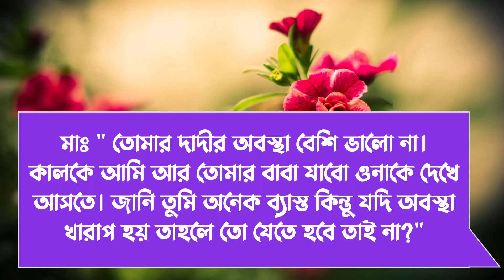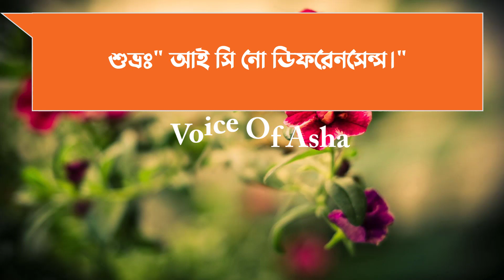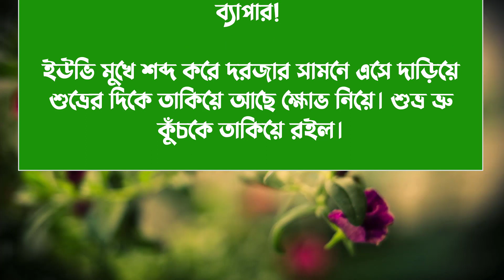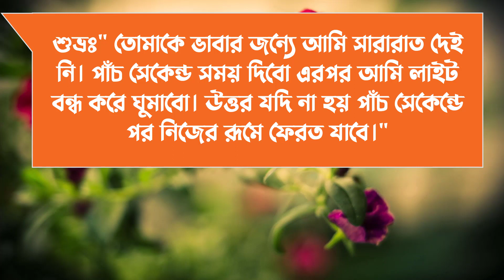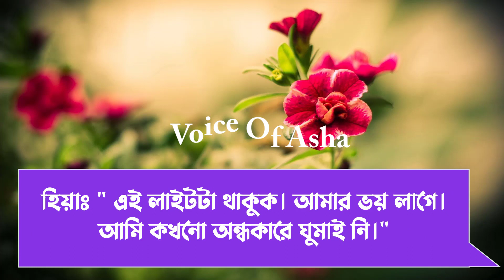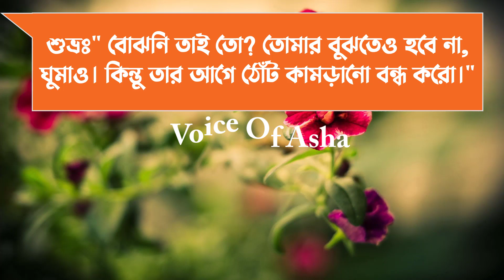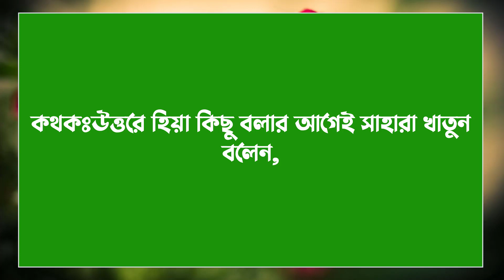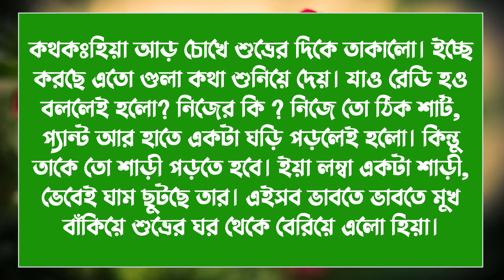এক বার বলো ভালোবাসি /পাট ২৪/Romantic_vilen_lover/ft-Shamim/Shonalika/Ano / Ashik /Voice Of Ash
দিওয়ানা দ্যা ভিলেন /পাট 10/Romantic_vilen_lover/ft-Shamim/Shonalika/Ano / misty/Voice Of Ash

📒 •Story:-  দিওয়ানা দ্যা ভিলেন

🖋•Script:-  Tamanna Islam

🔰What'sApp:   👉